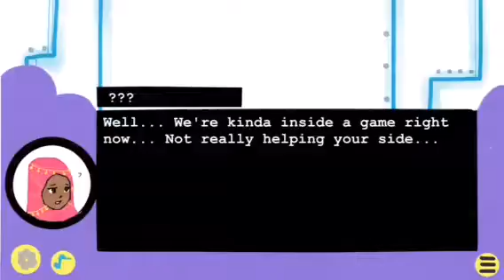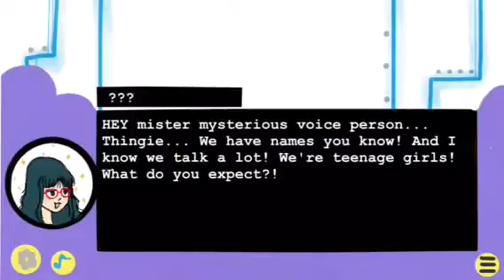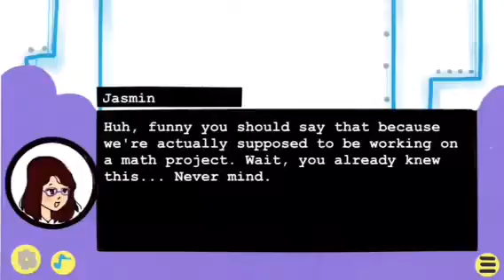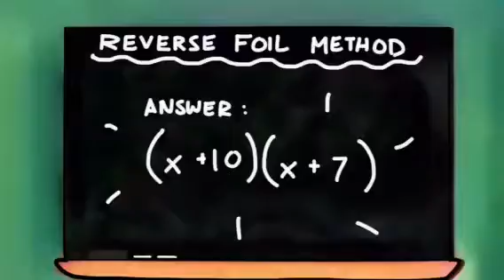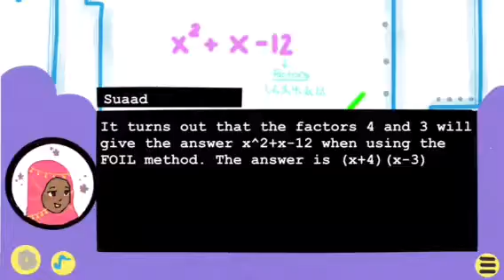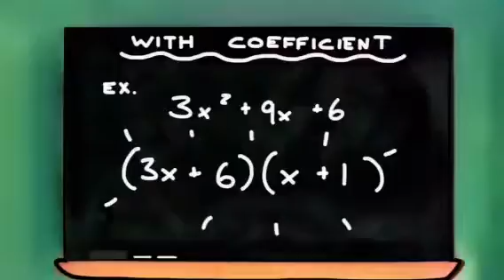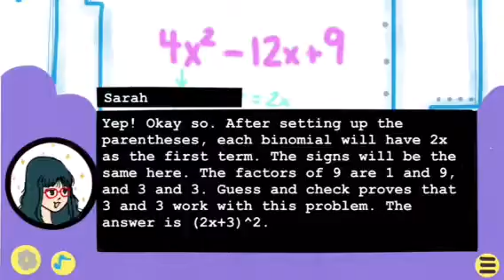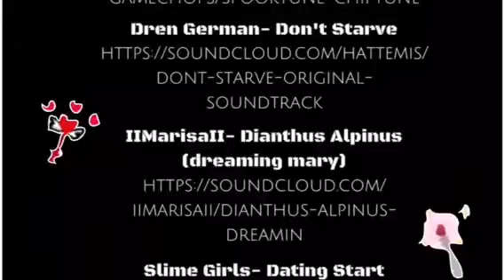Math Factoring Project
Learn about how to factor numbers through this video bound to grab your attention and leave you learning something new.